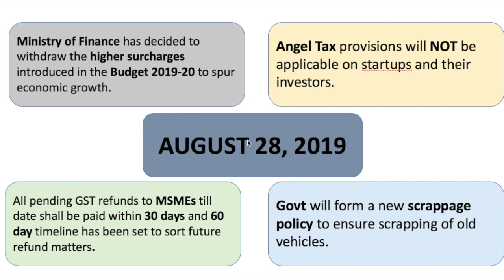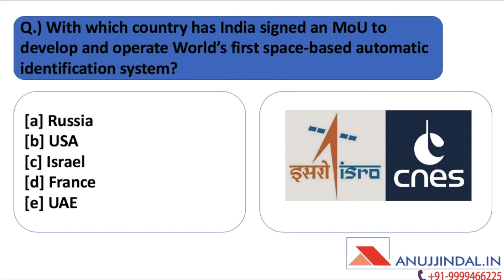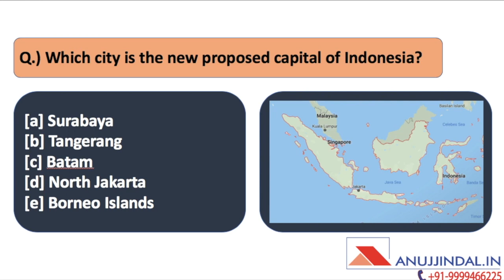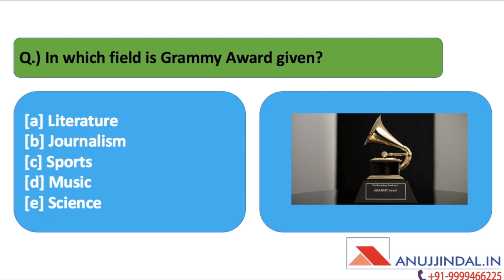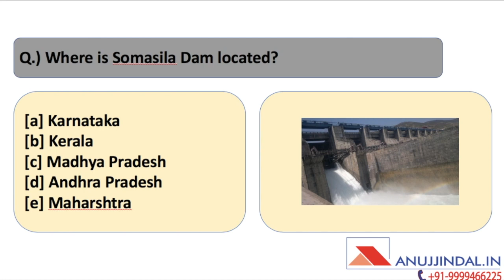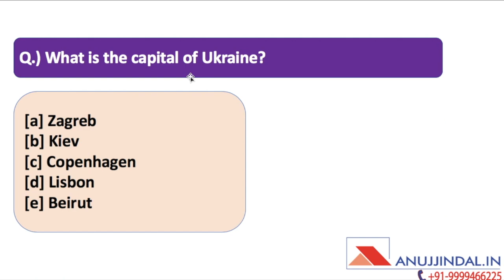Morning Tales | 28th August 2019 | Daily Current Affairs by Anuj Jindal | RBI, SEBI, NABARD, Banking